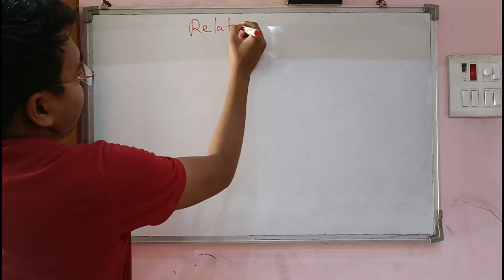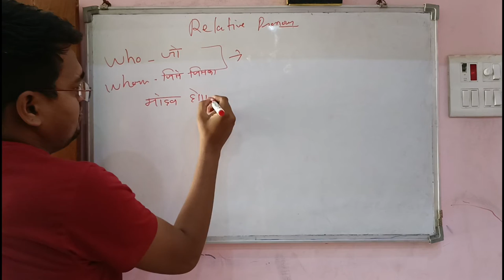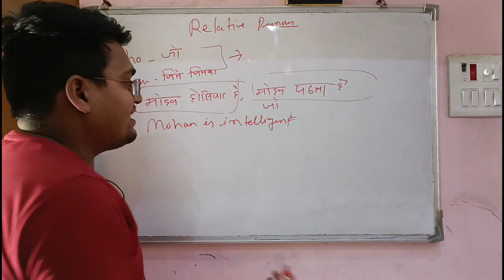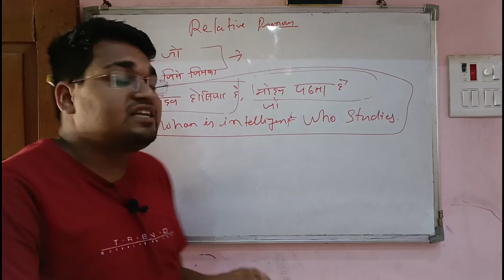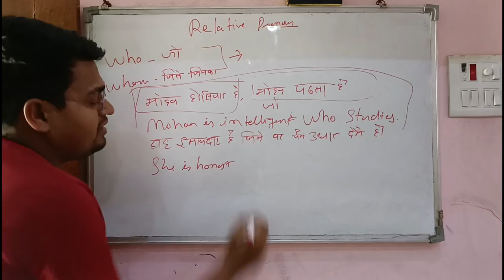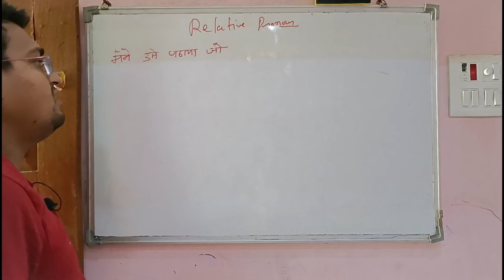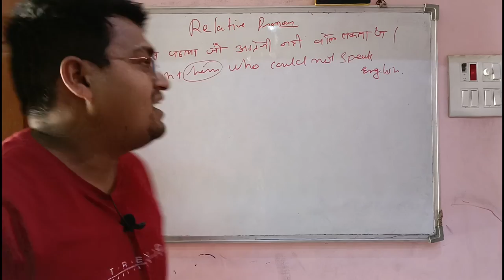who & whom how to use | Related Pronoun Of Who and Whom